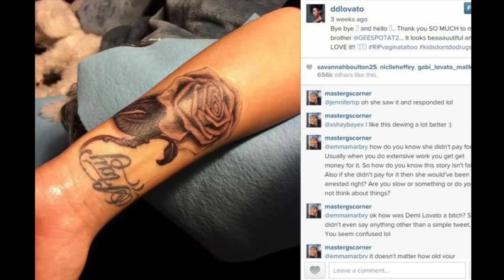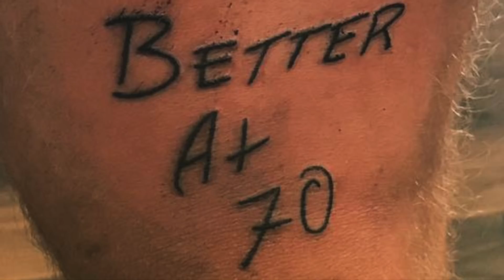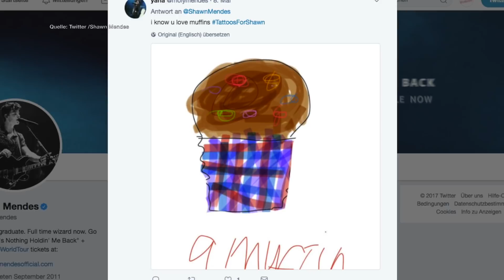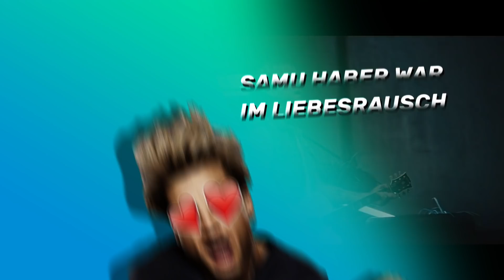Tattoo Fails und Goals von Shawn, TINI, Demi & Co. | Digster Pop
Viele der Digster Pop Stars wie Justin Bieber, Demi Lovato oder TINI haben Tattoos. Was bedeuten sie und wer bereut sein Tattoo?
Wir haben die größten Fails und Goals für euch zusammen gestellt!